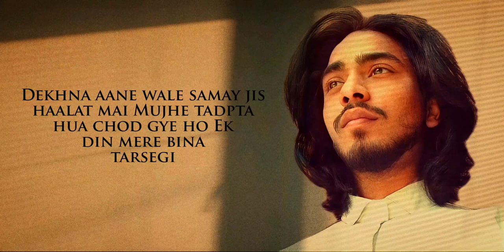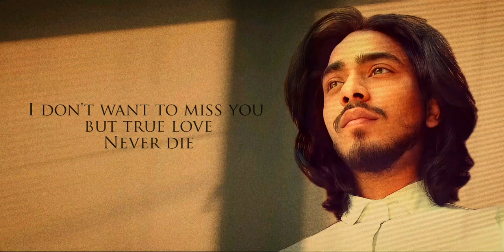Mere Bina Tarsegi || Anoop Sharma || AudioLricst || 2022 New Missing Love Song || Dagga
Tu de gyi hai Dagga wahh tere bhi kya kehne